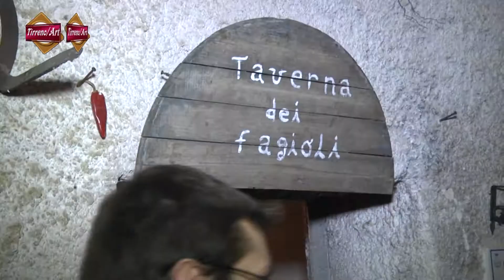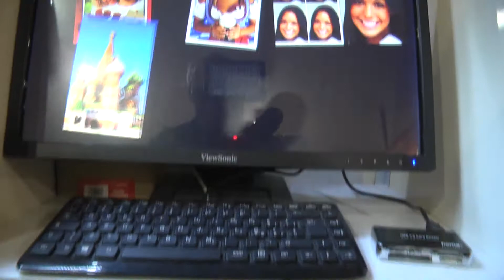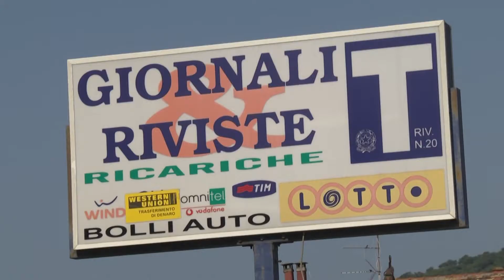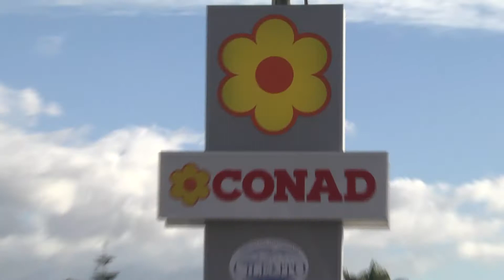Presepe Vivente nel Sud Pontino 2014 Parte 2^Minturno Suio di Castelforte